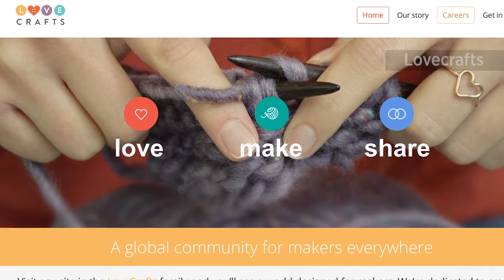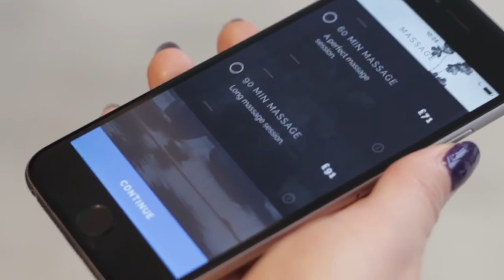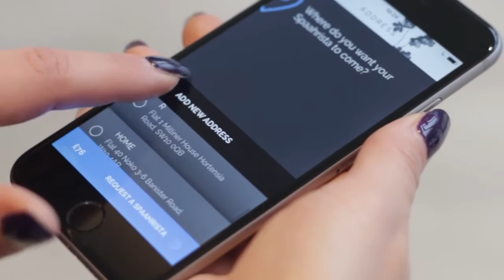£165m cyber security fund, Zano drones shuts down, Lovecrafts raises $20m & more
In a speech at GCHQ George Osborne announced that the government will invest £165m into cyber security startups. Europe’s most successful Kickstarter, Zano, has shut down and the OED announce the ‘tears of joy’ emoji to be the Word of the Year!